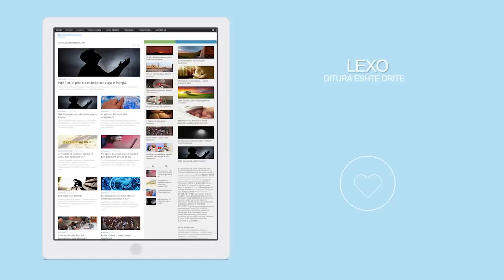Shfrytezoje kete Ramazan sikur te jete Ramazani yt i fundit.